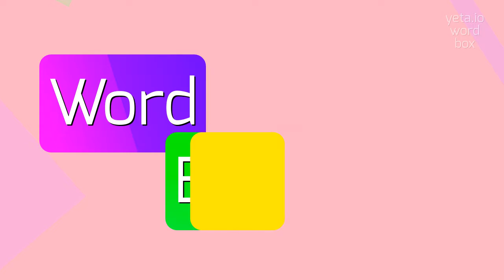How to say "epistolic"! (High Quality Voices)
Watch in this video how to say and pronounce "epistolic"!